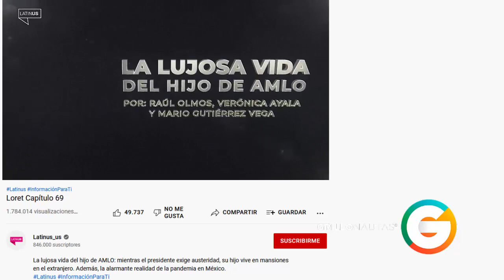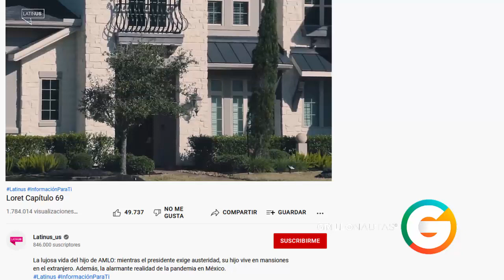Carlos Loret es un mercenario, golpeador, y corrupto : AMLO